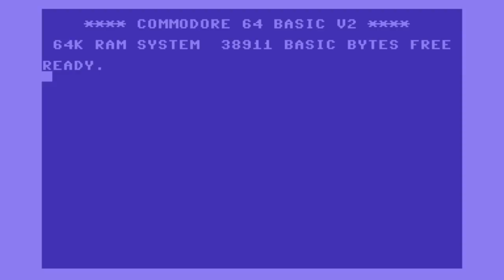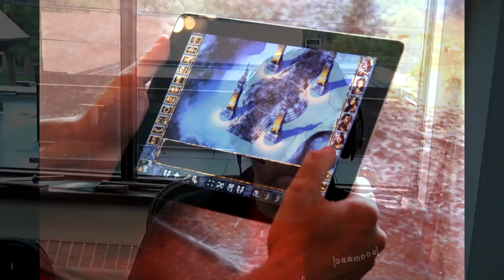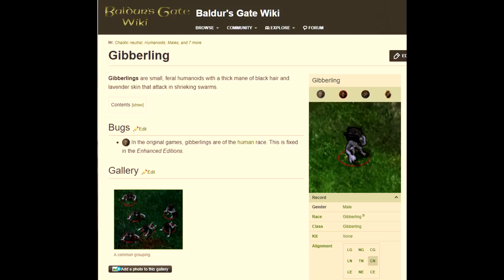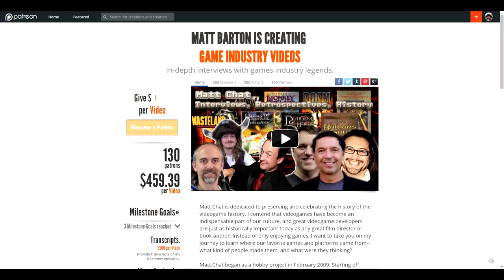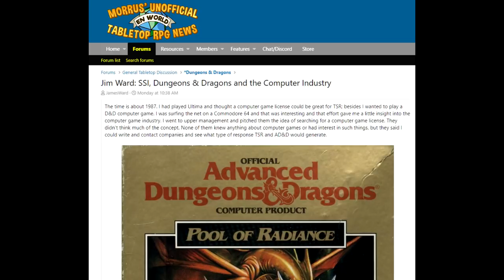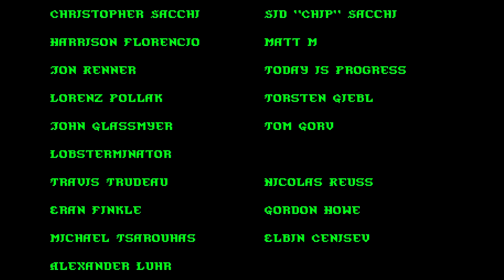Matt Chat 429: Trent Oster on Baldur's Gate and Neverwinter Nights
In this episode, Trent talks more about the difficulties of enhancing Baldur's Gate, his love for BG 2 and Neverwinter Nights, and what he thinks of Siege of Dragonspear and Baldur's Gate 3.

LINKS

The Films of Uwe Boll